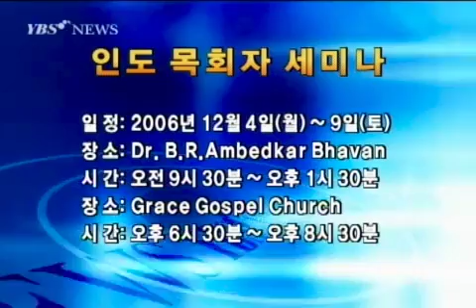[YBS뉴스] 11월 26일 YBS 뉴스 [연세중앙교회 윤석전 목사]